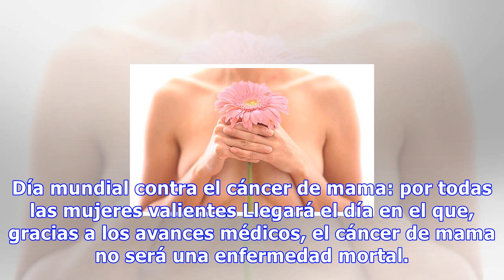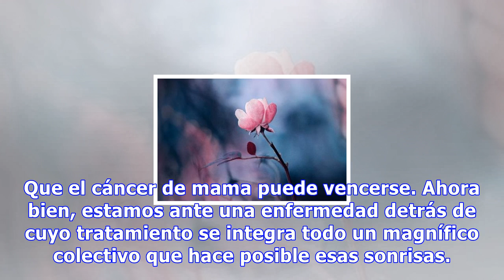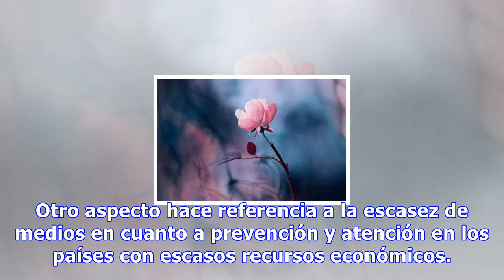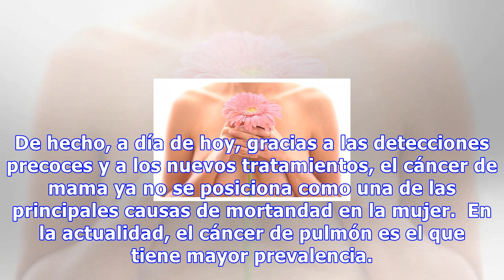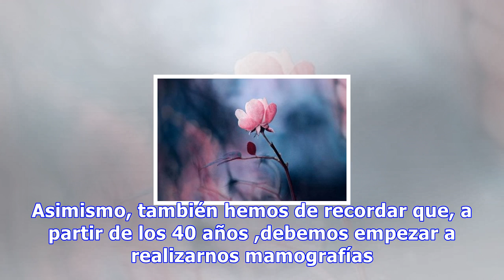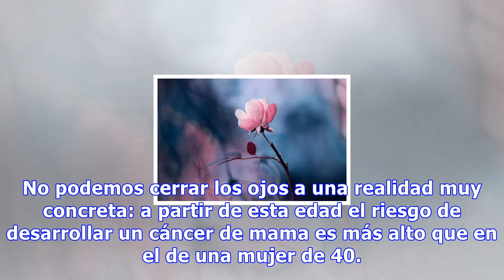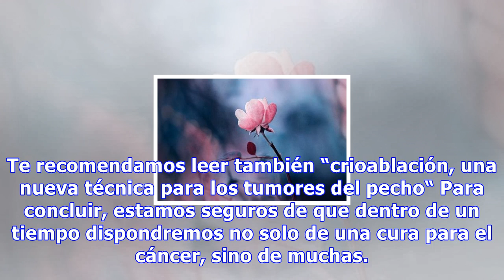Día mundial contra el cáncer de mama: por todas las mujeres valientes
Día mundial contra el cáncer de mama: por todas las mujeres valientes Llegará el día en el que, gracias a los avances médicos, el cáncer de mama no será una enfermedad mortal. Hasta entonces, las revisiones y el diagnóstico precoz son imprescindibles 0 Compartidos El 19 de octubre de cada año el mun...
Source: mejorconsalud